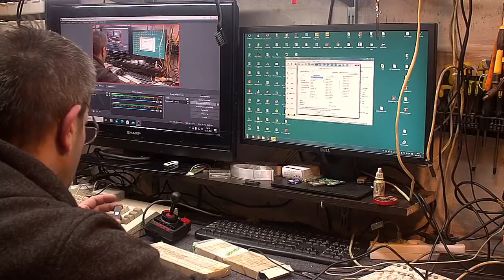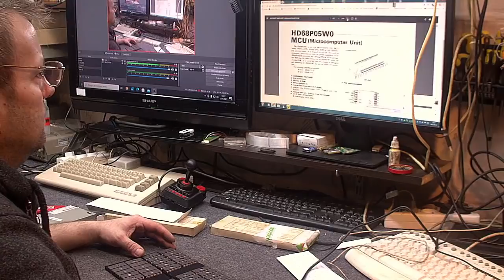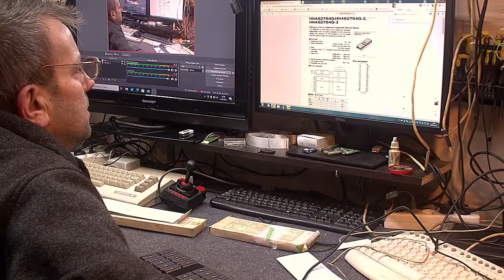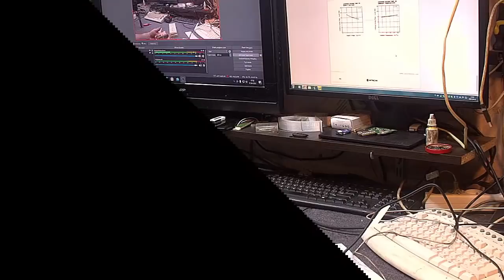Wyjątkowy Prezent z Kanału Laboratorium Recyklingu